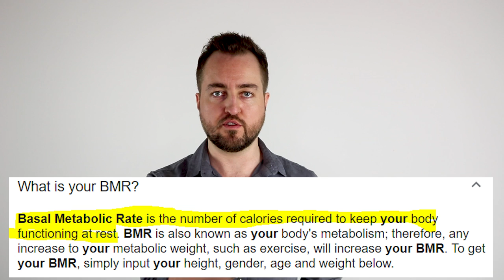Workout Plan For Maximum Attractiveness (My Weekly Routine)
WORKOUT ROUTINE:

Day 1
Abs
Leg ext- 4 sets
Chest- decline barbell, inc Smith, flat fly, cable cross
Traps- machine shrug/db shrug
Bi- 21s
Tris- skull crushers

Day 2
Back- pull up heavy lat pulldown, db rows, heavy cable row, deadlift
Trap- machine shrug/db shrug
Bis- 21s, cable conc. Curls
Tris- skull crushers

Day 3
Quads- leg ext, Smith machine squat, slow leg press
Hams- stiff leg deadlift, hamstring curls
Calves- seated calf raise, horizontal calf raise

Day 4
Tris- rope ext, skull crush, machine dips
Bis- 21s, cable conc. Curls, machine preacher curls
Forearms- hammer curls, barbell wrist curls
Trap- machine shrugs

Day 5
Shoulders- reverse dec deck, one arm machine row, db laterals, barbell/db press

All exercises should be done 3-4 sets of 8-10 reps. Think HEAVY but manageable. You should be pyramiding up in weight each set.

The workout plan you must know and implement to asap to increase your attractiveness